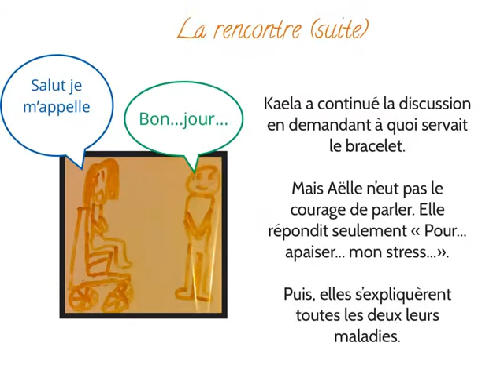À la manière de... Simon Boulerice, auteur jeunesse - 4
Livres en fête jeunesse, juin 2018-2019 - JPP fier porteur de l'évènement qui a eu lieu à l'école St-jean-Baptiste-de-la-Salle

Atelier d'écriture numérique collective avec les élèves de l'école St-Jean-Baptiste-de-la-Salle